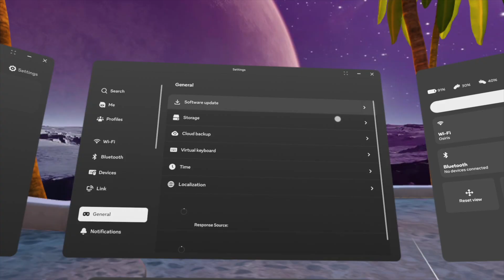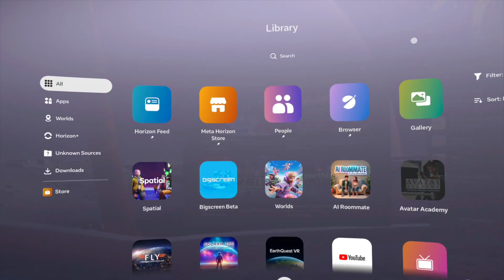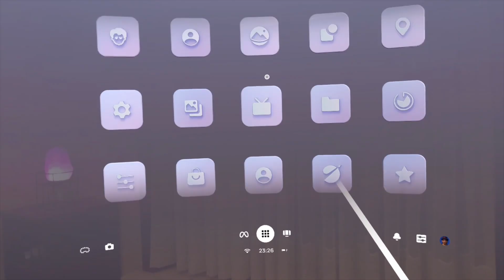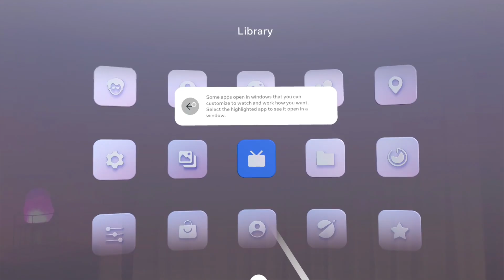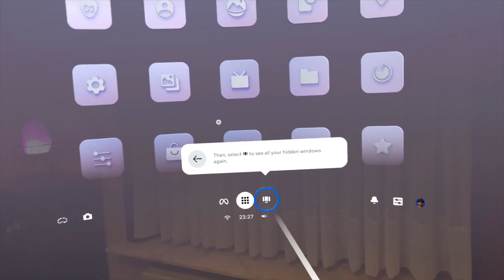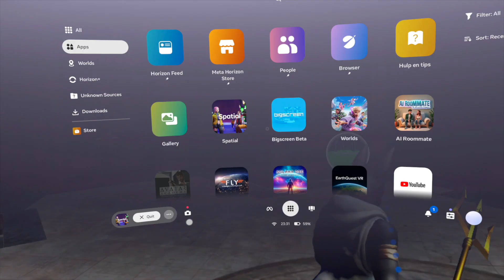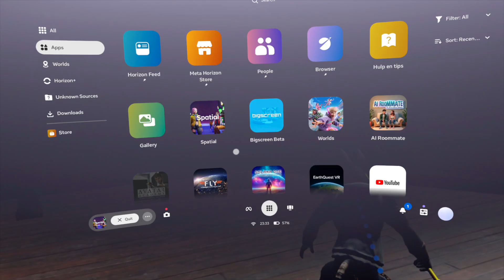Meta Quest V77 👍 UPDATE - INTRODUCING the NAVIGATOR MENU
Meta Quest v77 is rolling out today, bringing Navigator 🏆 Navigator is the all-new home UI and app launcher that's making waves! Gone is the old dock-based system — in its place is a sleek overlay called Navigator, letting you access Quick Controls, Profile, Library, Notifications, and more with a single tap of the Meta button or a pinch gesture. This overhaul takes multitasking and app launching to a whole new level.

With Portable Windows, you can now manage active apps more intuitively—minimize or show them with a simple interface, and open Navigator without leaving your current experience. Multitasking is smoother than ever, whether you're in passthrough or a full VR world. It's the productivity boost Quest users have been waiting for since the release of Quest!

Join us as we break down every feature in this game-changing v77 update: explore the new home UI, demo app launching and quick settings access, and show how multitasking finally fits into immersive workflows. If you’re running Horizon OS v77 or joining the Public Test Channel today, this is a must-watch overview. Let’s dive into the Navigator! 🌌✨